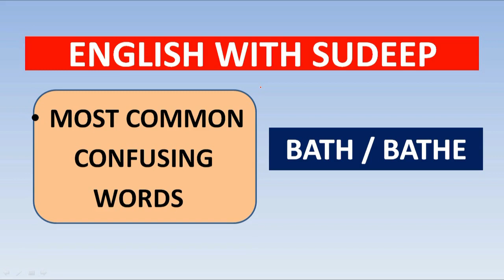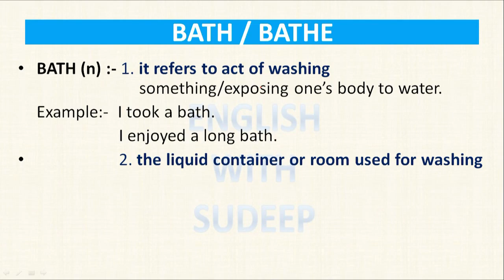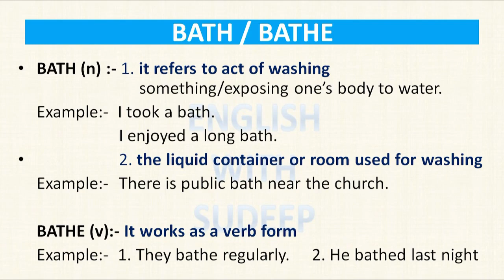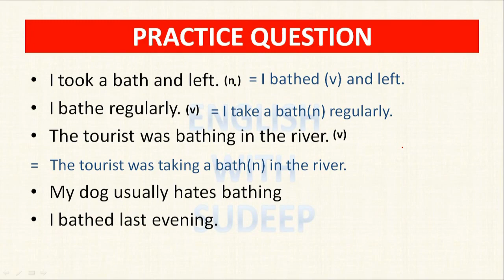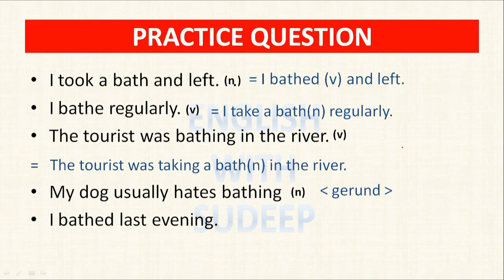Difference between BATH and BATHE /- BATH and BATHE के बीच क्या अंतर है?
The video shall provide VIEWERS an important  information as how to  find difference between "BATH and BATHE".